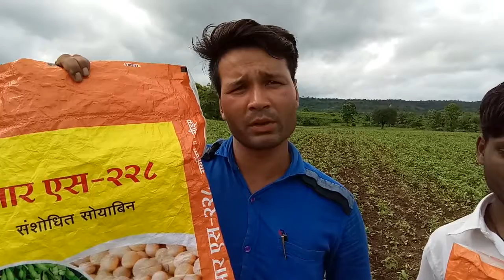बीज दिया घटिया प्रजनंन नही हुआ,बिल मै किया किसान से धोका(15)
ब्युरो रिपोट-विजय प्रजापति